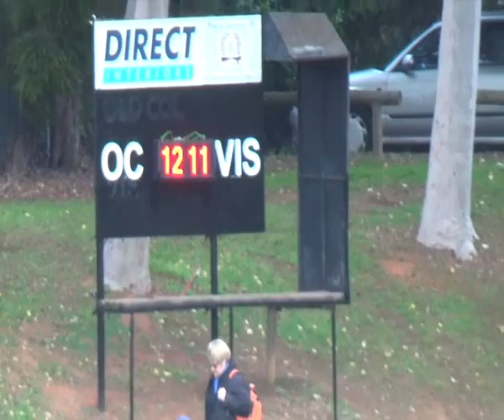2015 | Division 2 | Adelaide University vs Old Collegians | 13 June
2015 |  Division 4 | Adelaide University vs Onkaparinga | 13 June

Location: Tragenza Oval, Linden Park, Adelaide, SA, Australia

Final Result: Adelaide University - 22
                               Old Collegians - 24